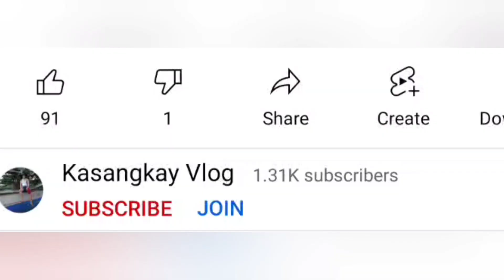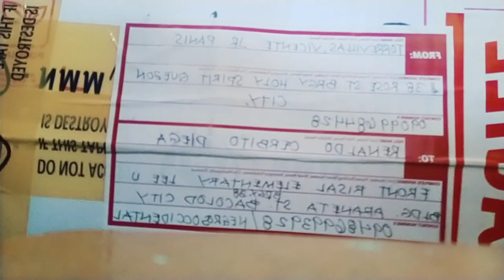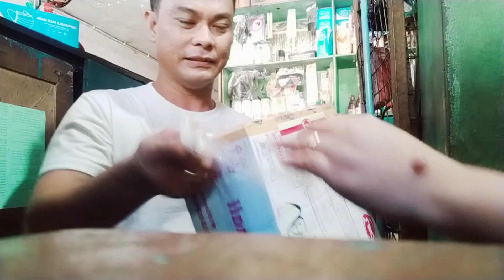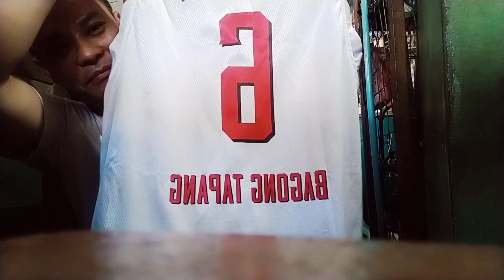May Regalo si Kasangkay from Mr. Torevillas via LBC | WOW WOW WOW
so nice sana ol...